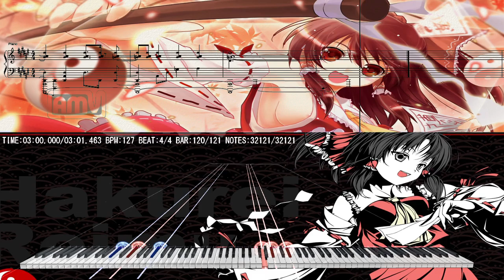[Black midi]Maiden's Capriccio ~ Dream Battle 32121NOTES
TECHNICAL INFORMATION:
MIDI Filename: [Black midi]少女綺想曲　～ Dream Battle
MIDI Size: 259KB
MIDI Note Count: 32121NOTES
Video size: 54.3 MB

Synth: Keppy's Synthesizer
Soundfont(s) used: SGPn.SF2

My PC specs
CPU Intel i5-4210U @ 1.70GHz 2.40GHz
RAM 4.00GB
OS Windows7 64bit
Laptop PC